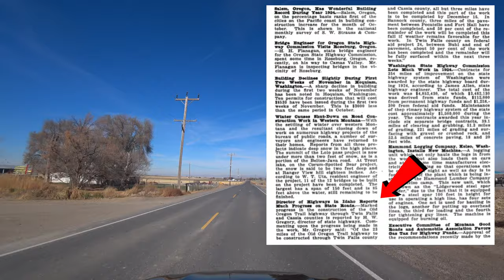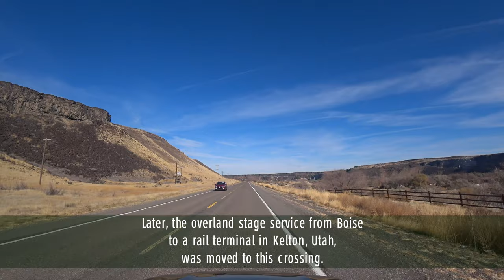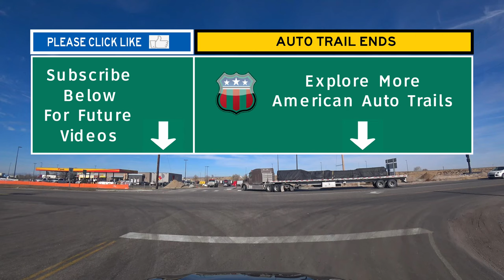American Auto Trail-Oregon Trail (Buhl to Bliss ID)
This American auto trail explores the route of the Oregon Trail and U.S. Highway 30 along the Snake River in southern Idaho.

It begins in the city of Buhl and travels northwest through the Snake River valley to Bliss.

Amazon
Lulu Press
Smashwords

Image Credits:
Owlsey Bridge (Google Street View)

Creek Whistle/Steve Adams
Higher Kiss/TrackTribe

Endnotes:
1) Idaho, A Guide in Word and Picture; Caxton Printers, Caldwell, Idaho; 1937
3) Watts, Donald; “Owsley Bridge”; National Register of Historic Places Registration Form; National Park Service;
5) Smith, Paul; “The History of Twin Falls”; City of Twin Falls, Idaho;